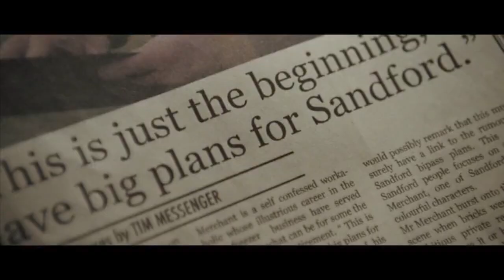Edgar Wright: How to Make a Protagonist | Video Essay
A video essay on one of my favorite directors, Edgar Wright, and how he perfectfully crafts some of the most memorable protagonists in modern film.

New video every (almost) week

EQUIPMENT INFO:
Cameras: Canon 70D, GoPro HERO 4 (Black Edition), iPhone 7

Editing Software:
Final Cut Pro X
Premiere Pro